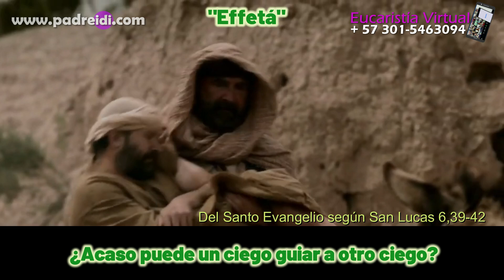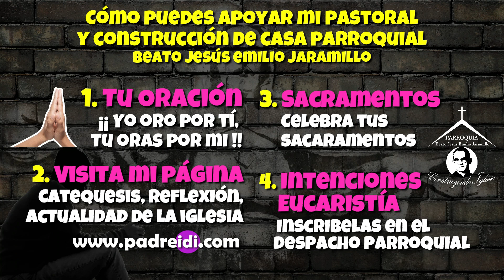Septiembre 13, Evangelio según San Lucas 6,39-42, ¿Acaso puede un ciego guiar a otro ciego?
Tiempo  Ordinario
Semana 23,
1Co 9,16-19.22b-27,

Sal 84(83),